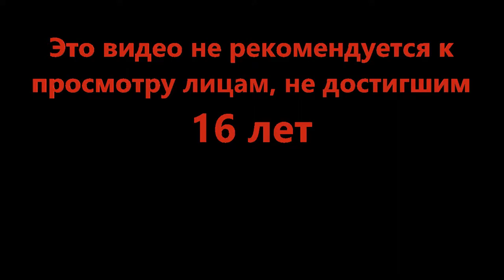Больше подземелий, больше приключений - Minecraft Dungeons #1